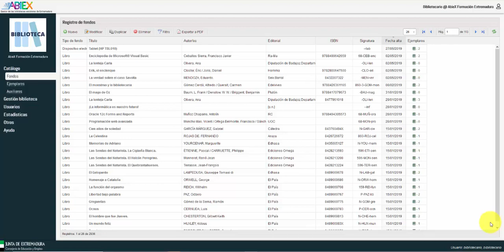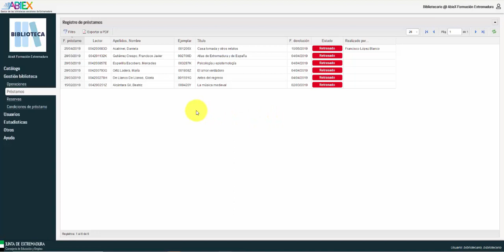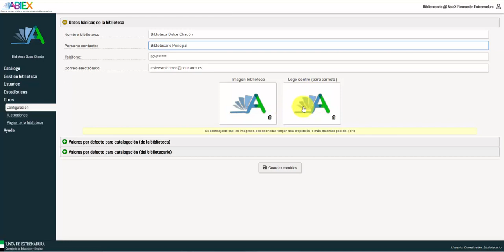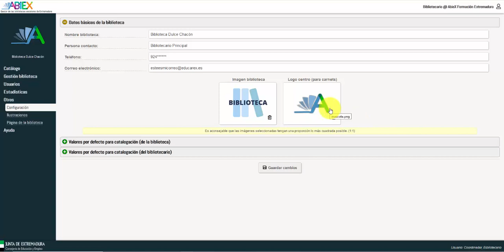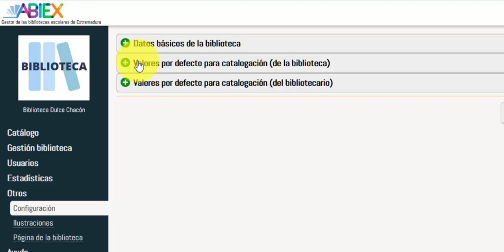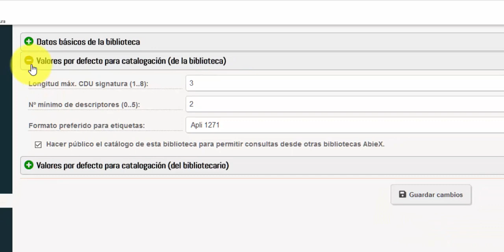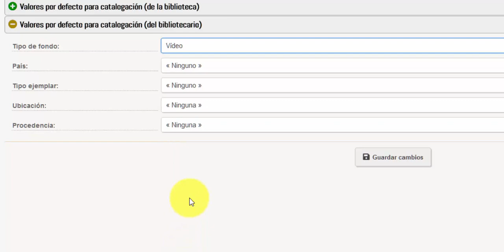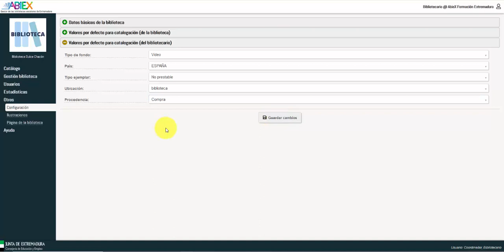01. ABIEX: acciones iniciales de curso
Acciones iniciales de curso con ABIEX, aplicación de bibliotecas escolares de la Junta de Extremadura.